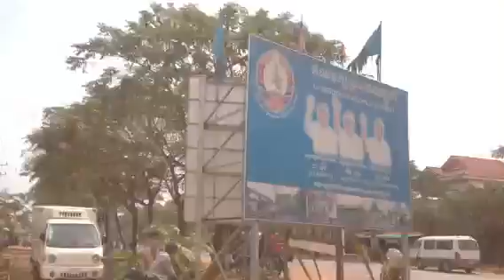Road to Wat Lang Kampul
It's about 40km from Phnom Penh to the west, it's located in Kampong Speu province. There is head monk who can speak little English.